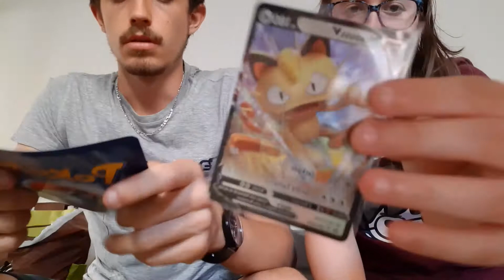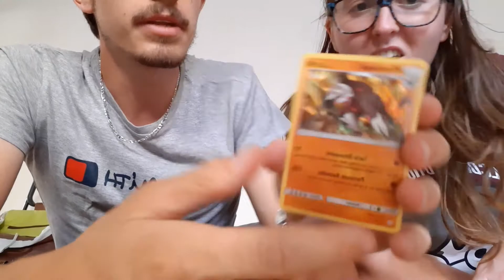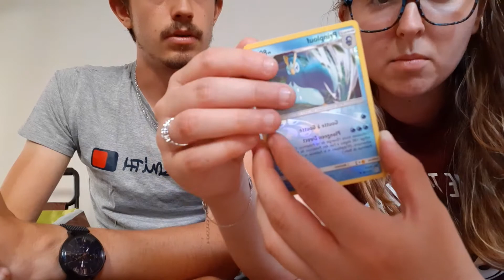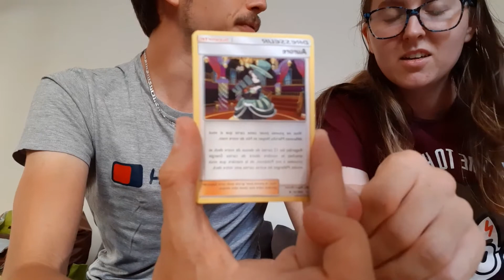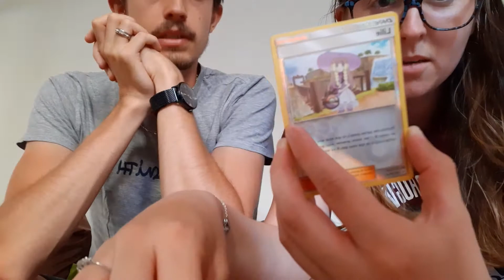Ouverture du coffret Miouss VMax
Bonjour à tous et à tous et bienvenue sur notre chaîne YouTube,

Aujourd'hui c'est avec grand plaisir que nous nous retrouvons pour une ouverture de coffret, et pas de n'importe quel coffret puisqu'il s'agit de Miaouss un des chouchous d'Oceane ! Très bon visionnage à tous !

801 abonnés merci du plus profond de notre coeur ! ♥

Vinted : Oceanoue1998
Twitter Oceane : _Dituuko_
Instagram Oceane : DituuOce ou DituuPapillon
Instagram Fabio : Fabarrt
Pinterest Oceane : Oce Hec
Pinterest Fabio : Fab 83